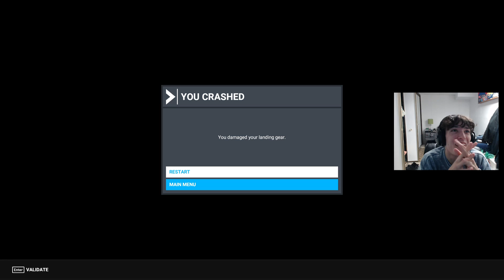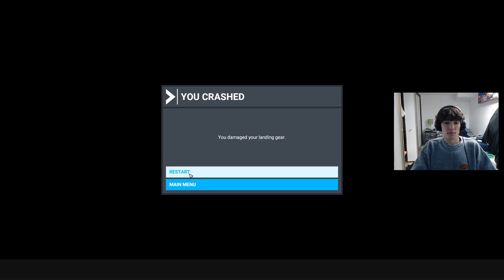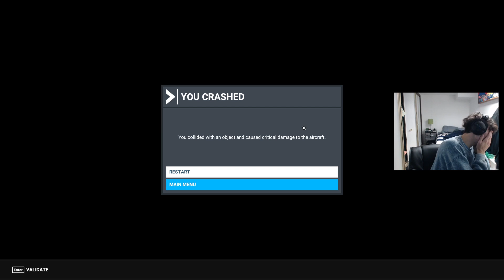First time flying Microsoft Flight Simulator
I had access to this game because of Microsoft's Game Pass Ultimate and I just got my RTX 3090 so I had to try it out.

00:00 Intro
19:19 Attitudes & Instruments
29:09 Take Off & Level Flight
42:55 Successful Take Off
51:47 Landing Attempts
55:33 Successful Landing